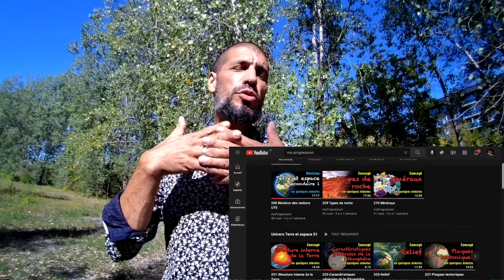2122 Présentation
Présentation de l'enseignant de science
Secondaire 2
École Antoine-de-Saint-Exupéry